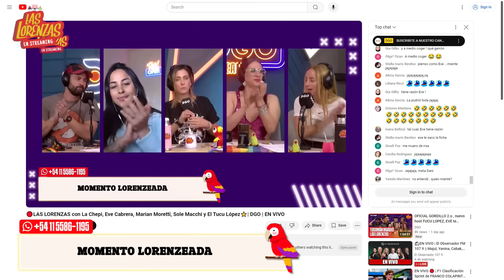ARRIBA el VIERNES, SEGUNDA parte de la PANTERA, CALL EN VIVO con LORENZA | Las Lorenzas | DGO 1/11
👑LAS LORENZAS | Lunes, miércoles y viernes de 16:00hrs a 18:00hrs 🇦🇷 🇺🇾 🇨🇱. 14:00hrs a 16:00hrs 🇨🇴 🇪🇨 🇵🇪.| La Chepi, Eve Cabrera, Marian Moretti, Sole Macchi y Nico Barral

🥃 LA GAMBETA | Martes y jueves de 14:00hrs a 16:00hrs 🇦🇷 🇺🇾 🇨🇱. 12:00hrs a 14:00hrs 🇨🇴🇪🇨🇵🇪 | Yayo Guridi, Pachu Peña, Pichu Straneo, Luis Rubio y Martín Vázquez

🗽ESTAMOS UNIDOS | Viernes de 14:00hrs a 16:00hrs Stefanny Díaz, Ronen Suarc, Chris Ferreira y Marino Pérez ⭐ I DGO | EN VIVO

🛎️HOSTEL  | Martes y Jueves de 16:00hrs a 18:00hrs 🇦🇷 🇺🇾 🇨🇱. 14:00 a 16:00hrs 🇨🇴 🇪🇨 🇵🇪  | El Turco García y Cinzia Francischiello.

🌴 CIRCO BEACH | Miércoles de 18:00hrs. a 20:00hrs 🇦🇷 🇺🇾 🇨🇱. 16:00 a 18:00hrs 🇨🇴 🇪🇨 🇵🇪  | Diego Olivera, Monica Ayos, Diego Ripoll y Maite Penio